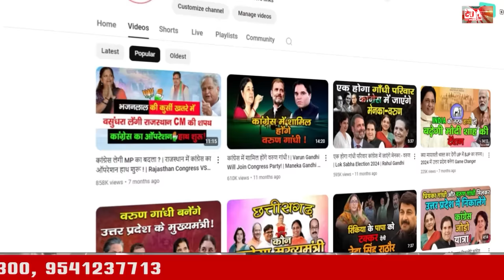हरियाणा की 45 विधानसभा सीटों पर ये होंगे BJP कैंडिडेट ! | Haryana BJP Candidates